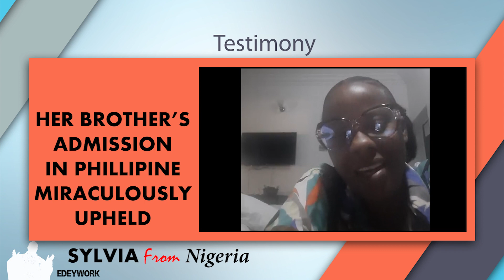AN INTERNATIONAL ADDRESS IN MY FAMILY AND GOD GAVE ME THE MAN OF MY DREAM IN E DEY WORK MINISTRY.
THERE IS AN INTERNATIONAL ADDRESS IN MY FAMILY AND GOD GAVE ME THE MAN OF MY DREAM IN E DEY WORK MINISTRY.